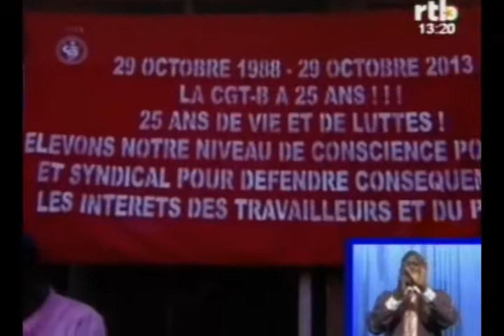Syndicat des travailleurs: congrès de la Confédération générale des Travailleurs du Burkina